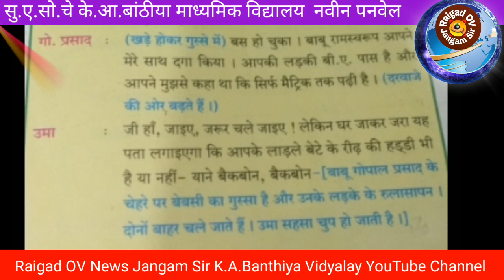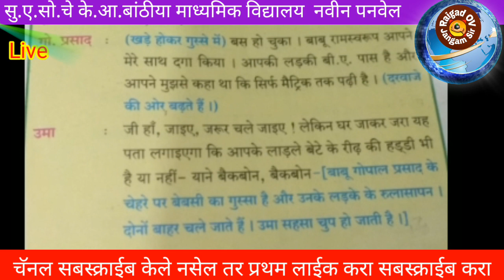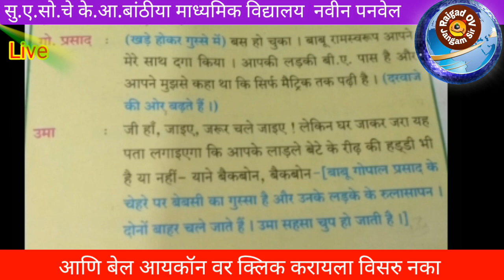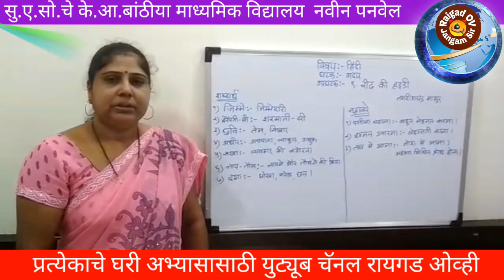९. रीढ़ की हड्डी, कक्षा:- दसवीं, विषय:- हिंदी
Raigad OV News Jangam Sir K.A.Banthiya Vidyalay
इयत्ता पाचवी ते दहावी पर्यंत चे विषय तज्ञ शिक्षकांचे शैक्षणिक पाठ लाईव्ह उपलब्ध
🙏🌹 शिव सकाळ 🙏🌹